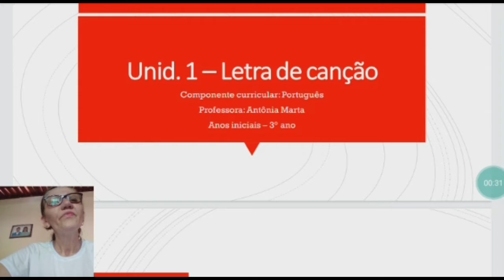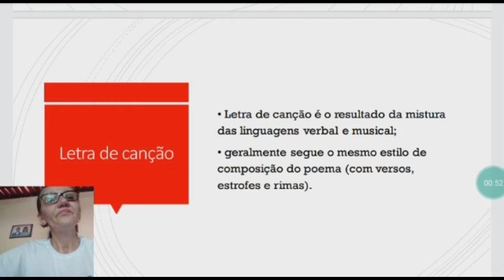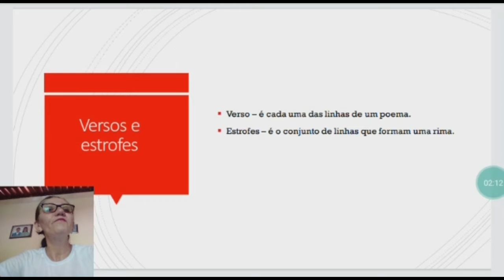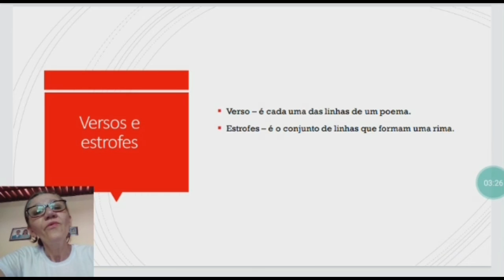Letra de canção - 3° ano/Língua Portuguesa (Profa. Antônia Marta)